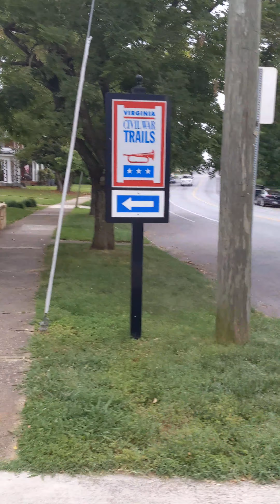Storm Clouds while I'm out for a walk - June 10, 2020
My apologies for the vertical video.  Also, I didn't do any editing on this as it was something I put together very spur of the moment today.

I plan on recording a song for my channel sometime later this week (maybe tomorrow).

I did ultimately go the three miles.  I received a phone call at the very end and that's why the journey was cut short.